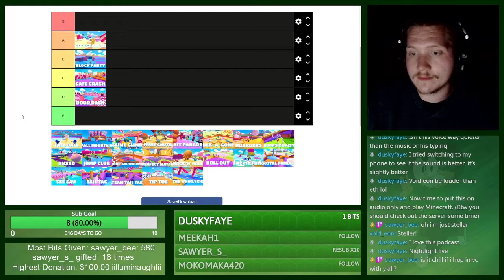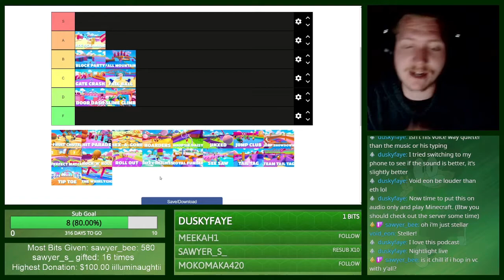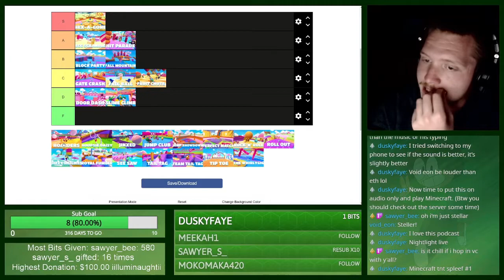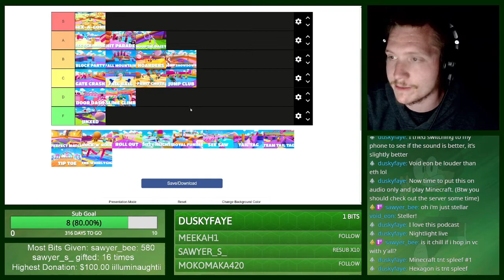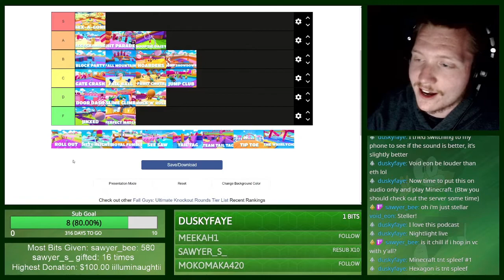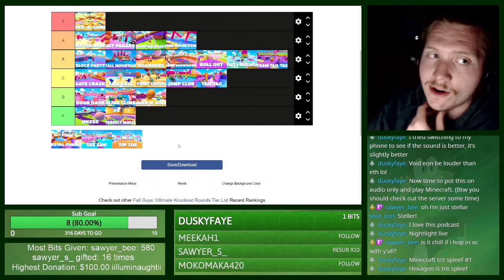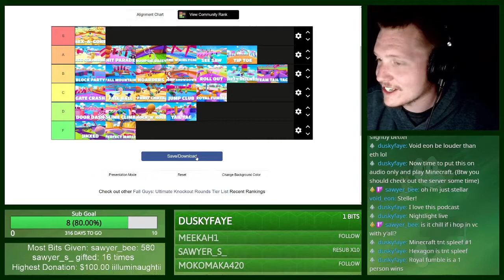Fall Guys Season 1 Tier List